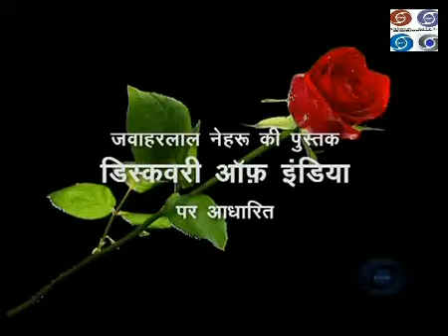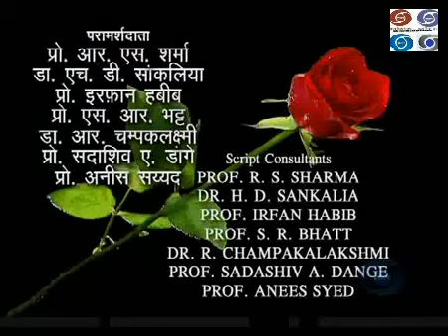Bharat ek khoj old Doordarshan serial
Bharat Ek khoj old Doordarshan serial Title song
//Doordarshan childhood Memories of 90's and 80's//